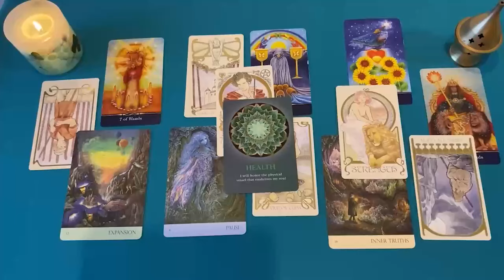PISCIS ESTA LLAMADA TE HARA LLORAR📞😭 TE CONFIESA TODO😱 HOROSCOPO PISCIS AMOR OCTUBRE 2024